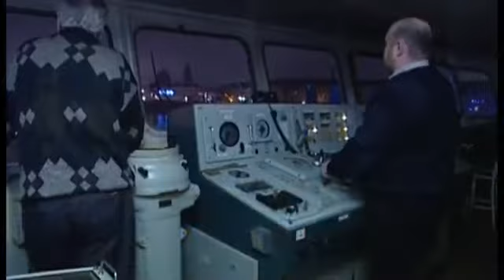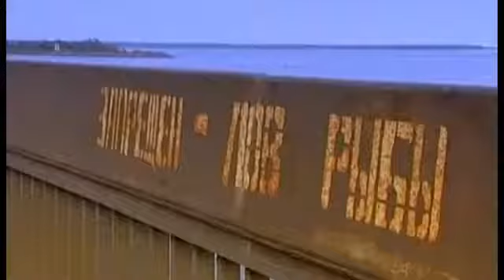smelt S fish cuisine 2 Documentary Lengh AMAZING Documentary #359